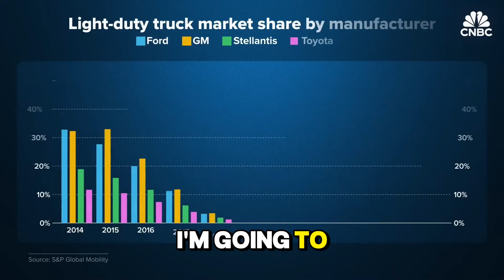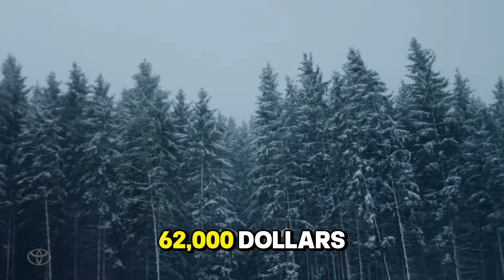I Analyzed 47,000 Pickups - American vs Japanese Truth EXPOSED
After analyzing data from 47,000 trucks, I discovered the truth dealers don't want you to know: one type saves you $15,640 over 5 years while the other costs you a fortune in repairs.

In this video, I break down:
✅ Real ownership costs (fuel, repairs, resale value)
✅ Why American pickups break at 80K miles
✅ Why Japanese pickups last 300K+ miles
✅ Ford F-150 vs Toyota Tacoma real comparison
✅ Which pickup YOU should buy in 2025